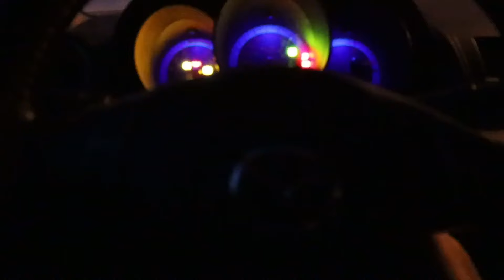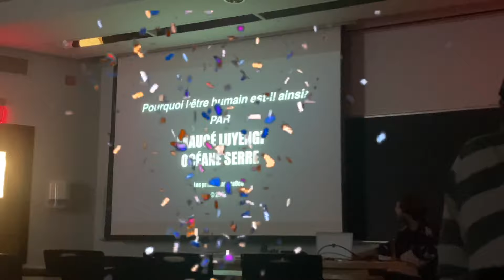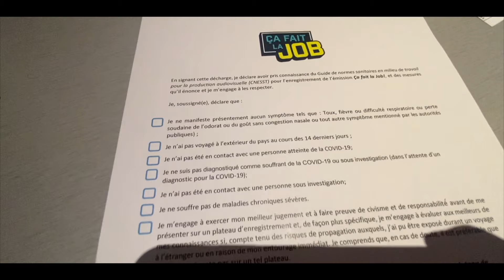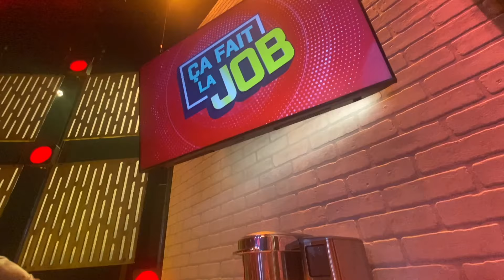OCEAN'LIFE #6: On a participé à une émission de télé!! + VIDÉO RÉCAP 2021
Bienvenue dans ce sixième épisodes de la OCEAN'LIFE, le premier et le dernier épisode de 2021/2022!!! J'espère énormément que cette nouvelle vidéo va vous plaire!! J'ai vraiment hâte à toutes les aventures qui arrivent vous êtes pas prêt!
Rendez-vous a tous les premiers de chaque mois pour un nouvel épisode, vers 12h00:)! Je serais au rendez-vous, pinky.
Merci de me suivre et d'écouter tous mes délires :D
Un énorme merci a toutes les personnes présentes dans la vidéo récapitulatif, à la fin, je vous aimes beaucoup beaucoup xoxo